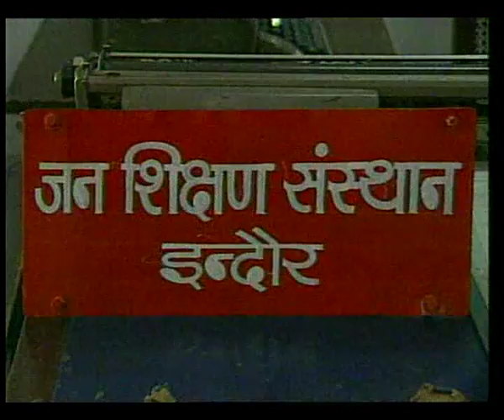SPOT FILM 2 60 sec HINDI